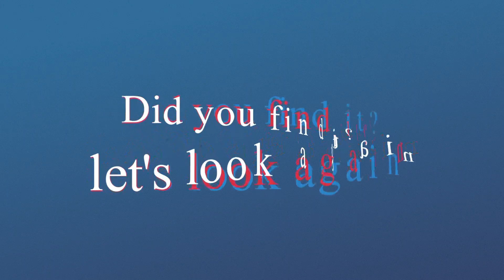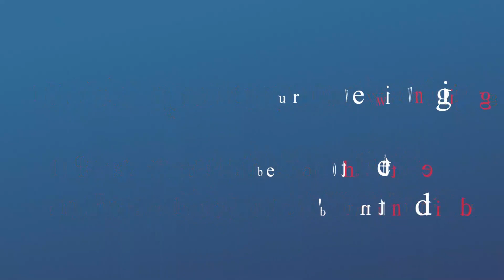Spot the changing difference #482 | Pictures Puzzle | The photo will change | Brain training